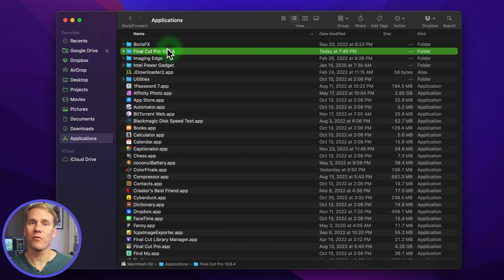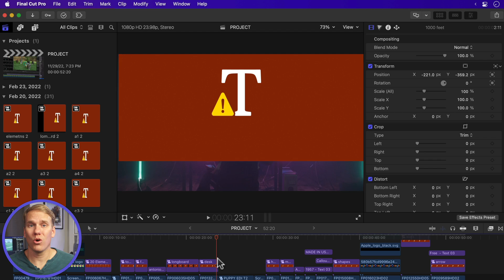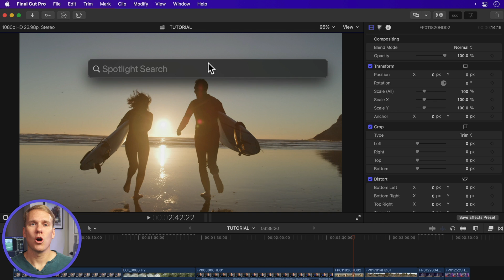How Do I Update Final Cut Pro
Here are the 3 most common mistakes people make when it comes to updating Final Cut Pro and whether you’re a beginner or expert, I promise you’ve made at least one of these mistakes. If you're like me, then you want to keep Final Cut up-to-date so that you can take advantage of all the new features and improvements. But sometimes it's not as easy as it seems, and people can run into problems. In this video you’re going to get the newest, shiniest version of Final Cut Pro by stopping the 3 most common updating mistakes. I’ll show you what to do instead so you can avoid losing your work, red error screens and the inevitable headache that comes with updating Final Cut.